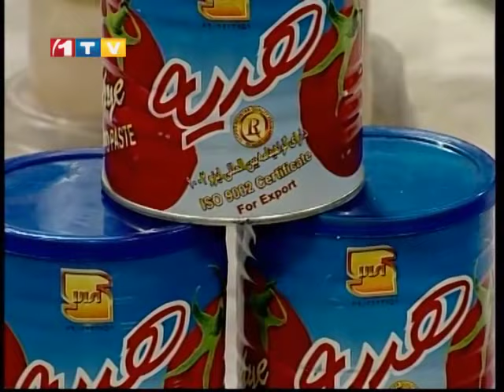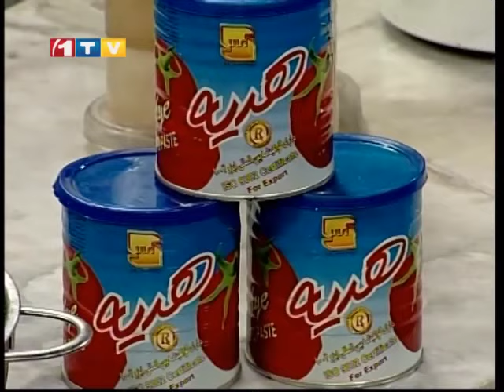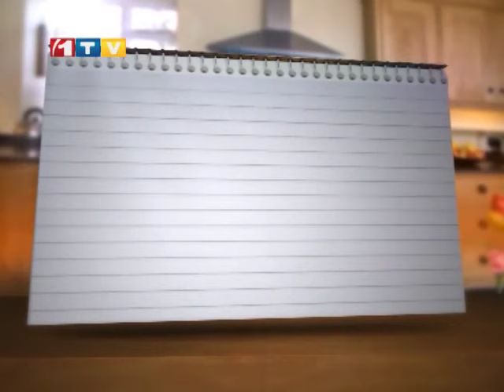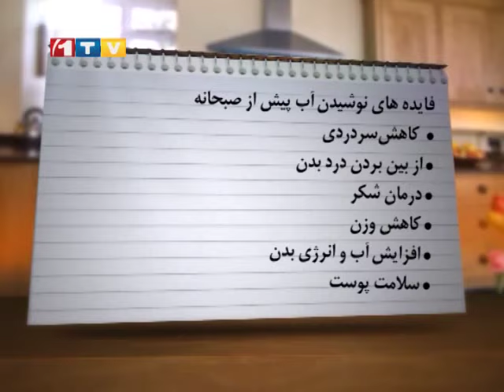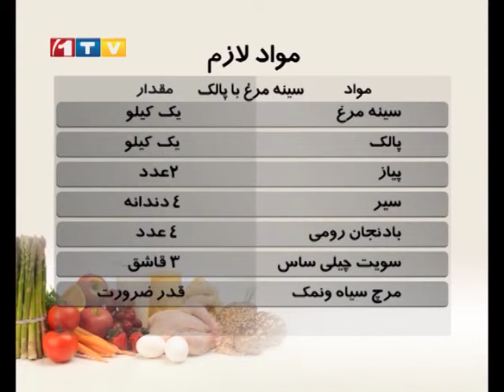Ashpazi - Sin e Morgh ba Palak آشپزی - سینه ی مرغ با پالک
Ashpazi - How to make sin e morgh ba palak - Ep.857 - 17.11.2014
                                                      آشپزی - طرز تهیه ی سینه ی مرغ با پالک